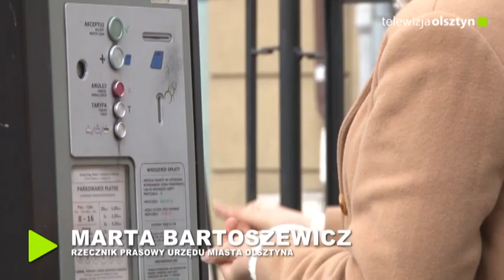W Olsztynie kierowcy wciąż muszą płacić za parkowanie w strefie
Część miasta zdecydowało się na zniesienie opłat za parkowanie. Przykładowo należy do nich Kraków, Gdynia, Kołobrzeg czy Zielona Góra.